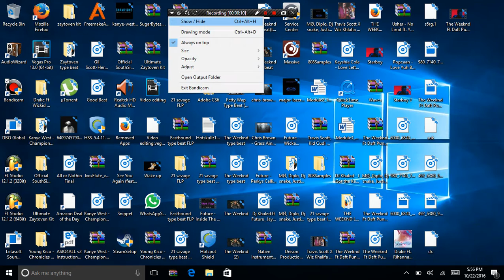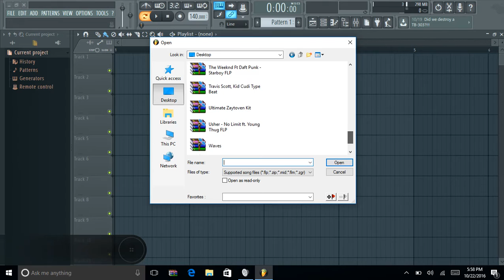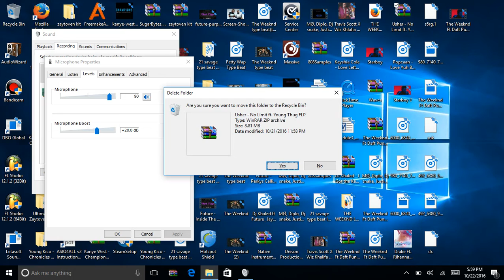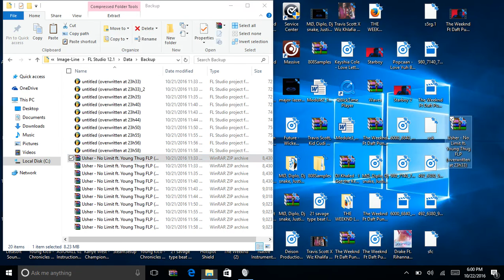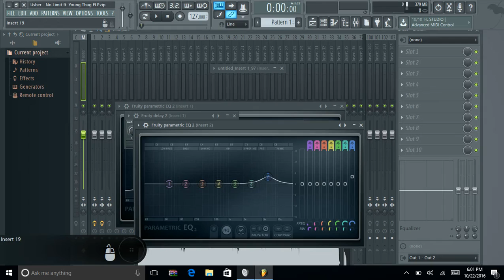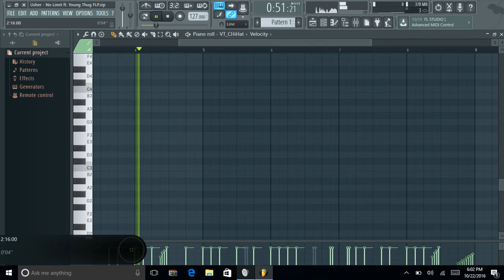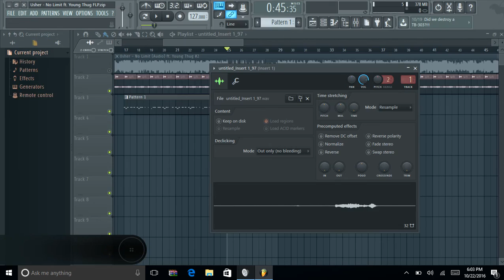Usher - No Limit ft. Young Thug FL Studio FLP Preview